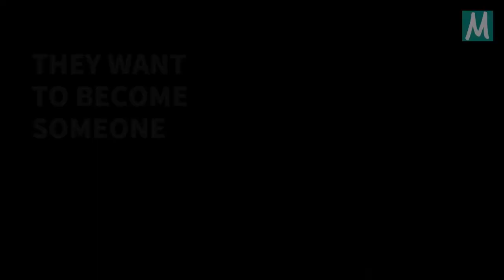Perché le persone rischiano la vita per venire in Europa?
Questo primo video è apparso nella serie Uno sguardo migrante con Nassim Majidi prodotto da Migration Matters. Questa serie offre diverse sfaccettature sulle origini dei migranti/immigrati, sulle ragioni per cui si mettono in viaggio, cosa succede durante il percorso e cosa succede se e quando vengono rimandati indietro nei loro paesi di origine.

Nassim Majidi, specialista nel settore delle migrazioni, esplora tematiche riguardanti i paesi di origine, i trafficanti illegali, i diritti umani, i passaporti, i confini, i campi profughi e le espulsioni nel contesto della crisi dei rifugiati del 2015.

Nassim Majidi è cofondatrice del Samuel Hall Institute e ricercatrice presso il Science Po’s Centre for International Studies a Nairobi.

Puoi anche segnarti al corso completo su
per ricevere ogni video della serie direttamente nella tua casella mail insieme ad altro materiale gratuito per continuare a esplorare e approfondire il tema.